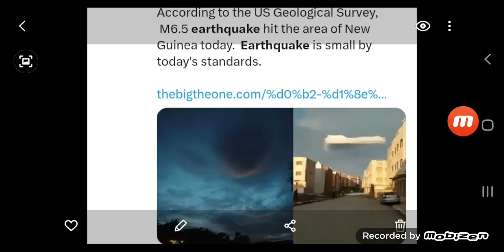HITNA VIJEST - NOVI POTRES 6.5 POGODIO OVU ZEMLJU? VIĐENI ČUDNI OBLACI? NOVOSTI IZ SVIJETA 2023